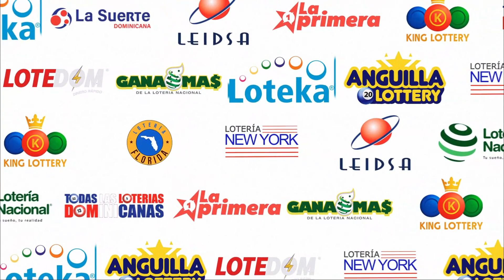LOTERIA NEW YORK Tarde RESULTADOS DE HOY